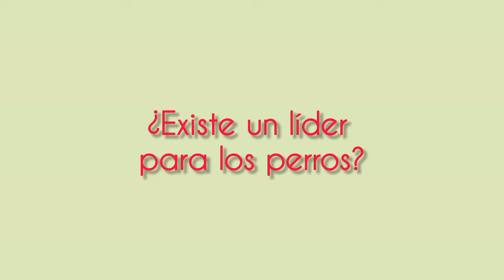¿EXISTE UN LIDER PARA LOS PERROS?/REACCIONANDO A ADIESTRADORES DE PERROS #8